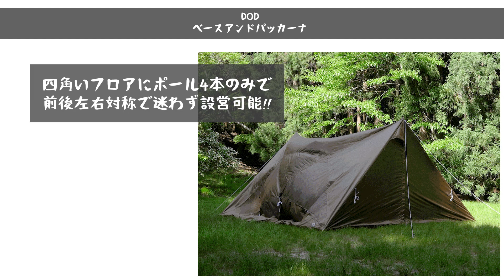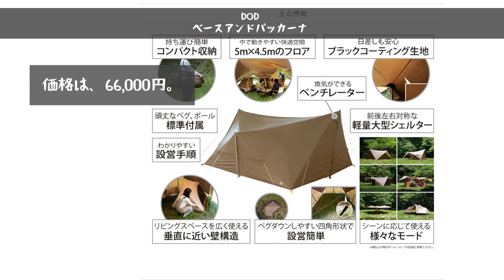【でっかい！】DODからデッドスペースが無い大型シェルター『ベースアンドパッカーナ』が新発売！ファミキャン・グルキャンにオススメ！【新作キャンプギア】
DOD(ディーオーディー)新作キャンプギアのご紹介！